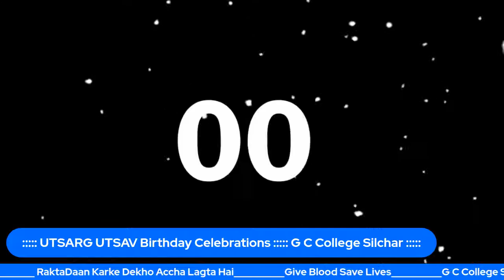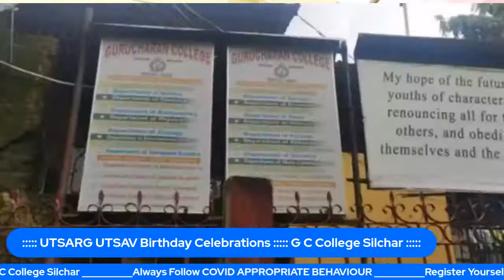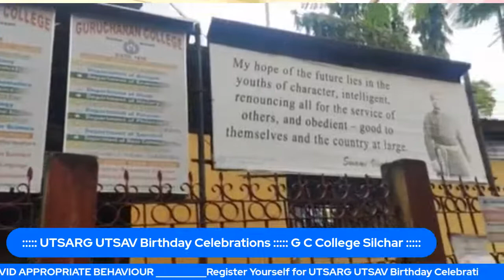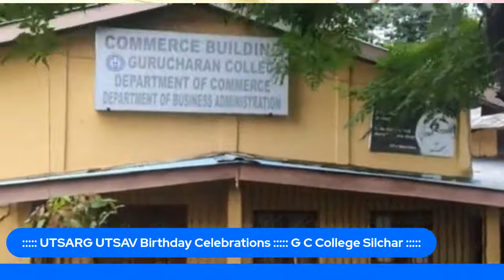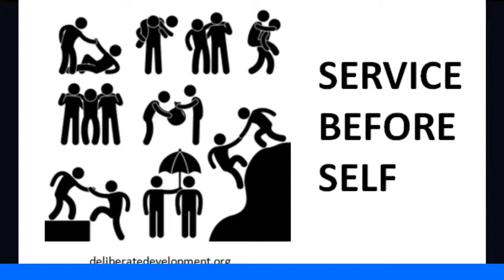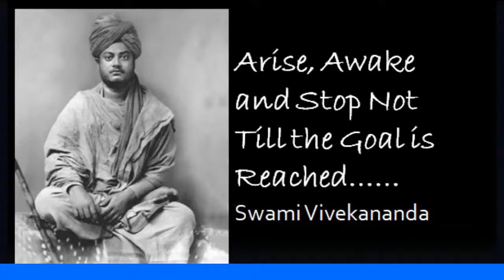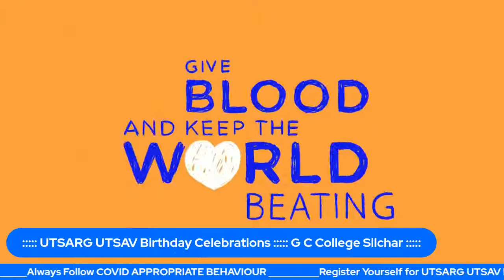G C College, Silchar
G C College Silchar Hosts UTSARG UTSAV Birthday Celebrations. To Register yourself please Click the Following Link:

Let Us Join Hands and Abolish Replacement Donation from SMCH Blood Bank.